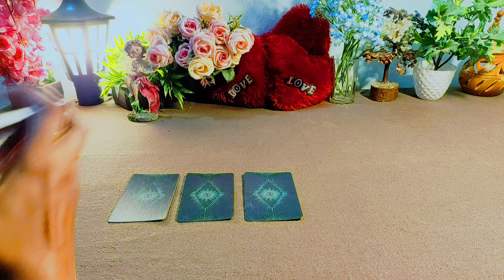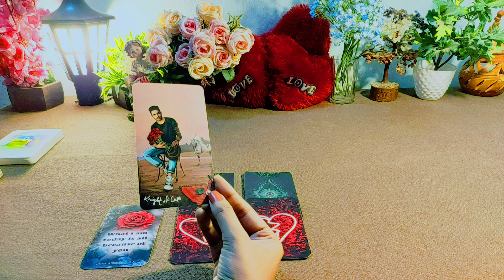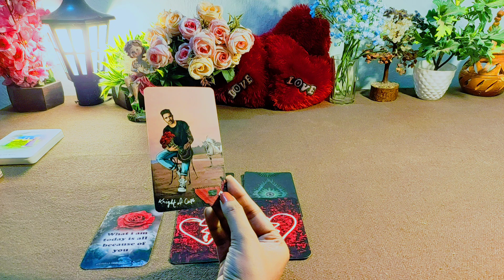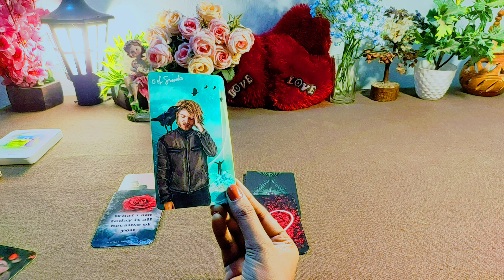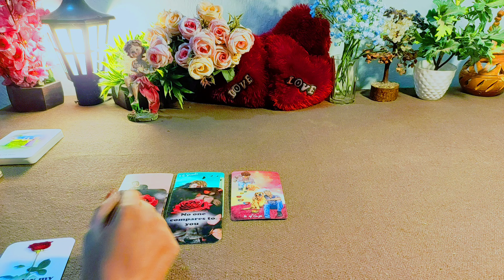💞 Libra ♎ CURRENT FEELINGS / Channeled Messages 🎁 RECONCILIATION READING ♥️🧞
Hy friends,  this is a pick a card reading on